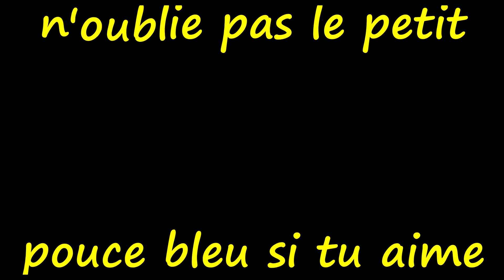LEGO MARVEL AVENGERS 100% DLC Maitre Du Mal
Niveau :D.L.C : Maitre Du Mal

100%

100% + DLC

100% BRIQUE ROUGE
100% BRIQUE JAUNE
100% DES PERSONNAGES

1000 J aime pour le travail effectuer merci

Création de ma bannière  youtube